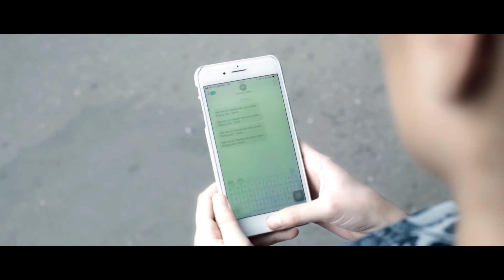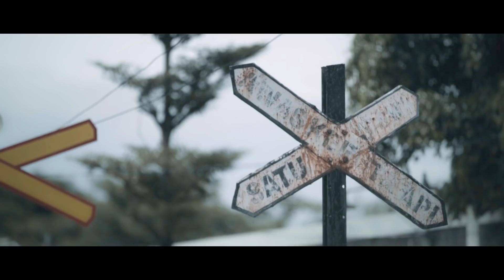Bukti: Surat Cinta Dari Starla (Jefri Nichol & Caitlin) - Chapter 1 (Short Movie)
Lagu baru gw udah rilis nih: "Orang Yang Sama" di Ini lagu ke-4 dari 4 lagu dari project besar dr.m: AkuDanMesinWaktu . Tonton Eps.1 short movie Aku Dan Mesin Waktu di

Chapter 1: Di Kala Kamu Menyerah, Itu Kamu..

Dihadapkan kebimbangan antara cintanya pada Starla, dan pertemuannya dengan Opa Hans (Kakek Starla) yang membuka sebuah rahasia tentang almarhum kakeknya, Hema meninggalkan Starla untuk “kembali” ke masa lalu, dan mencari jawaban. Yogyakarta, bagi Hema, menyimpan satu-satunya jawaban itu. Lalu, apakah Hema menemukan apa yang dia cari dan bisa berdamai dengan hati kecilnya? Atau Hema harus menelan pil pahit kenyataan, dan melepas Starla untuk selamanya?

"Bukti: Surat Cinta Dari Starla" adalah cerita ke-3, dan lanjutan dari cerita Surat Cinta Untuk Starla (short movie), dan Surat Cinta Untuk Starla The Movie.

dr.m presents:
A Short Movie & Music Video
Inspired by VIRGOUN’s original song: Bukti

Executive Producer:
Morin Chandra

Project Manager:
Freddy Yunus & Mariska Wandita

Director:
Patrick Effendy

Co-Director:
Adink Alwin

Line Producer:
Rini Atmodjo

DOP:
Ferry Rusli

Written by:
Patrick Effendy & Freddy Yunus

Casts:
Caitlin Halderman as Starla
Jefri Nichol as Hema
Virgoun as himself
Yusril Fahriza as Ngadiman

Bukti

Composed by Virgoun T. Putra
Performed by Virgoun
Label: dr.m
Publisher: drp
Producer: Morin Chandra
Music Arranged and Mixed by Tito S. Soenardi
Mastered by Stephan Santoso
Guitars performed by Andre Dinuth
Backing Vocal performed by Francis Karel

Aktifkan RBT Bukti
Telkomsel: Ketik SCUS04 kirim ke 1212
XL: Ketik SCUS04 kirim ke 1818
3 (Tri): Ketik MG(spasi)SCUS04 kirim ke 1212
Indosat: Ketik MG(spasi)SCUS04 kirim ke 808